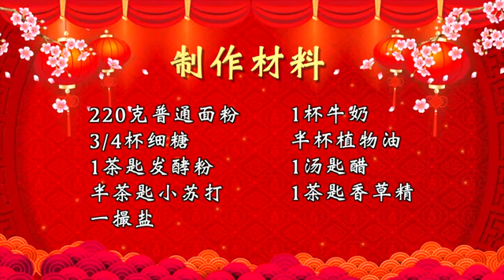"素"食堂 香草小蛋糕 (无蛋)楼主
关于肉边菜的问题

问：我已经许愿吃素，但有时在外面吃饭不方便，连青菜面都是肉汤的，那我可不可以只吃面不喝汤？还有是不是可以吃肉边菜呢？

答：

•  严格的说，如果许愿吃素了，不光是肉边菜，甚至所有沾上荤腥的食物都是不能吃的。如果是实在没有办法的情况下，也就只能这样吃了，但是一定要在心中跟菩萨说一下，因为实在没有办法，而且自己完全不想吃的。

•  最重要的，其实是自己的意念的问题。如果吃肉边菜的时候感觉很香，甚至对肉有了感觉，那就是已经犯戒了。要按照违愿论处，要49遍《礼佛大忏悔文》，诚心忏悔，并且重新发愿。

•  许过愿的事情，一定要好好做，不要轻易给自己找借口通融，意志要坚强，戒就是戒！

•  另外，喜蛋（能孵出小鸡的蛋）是不能吃，所以，鹌鹑蛋不要去吃。

•  用于药用或者保健用的阿胶、鱼肝油等，如果服用没有感到呕吐，可能你戒的还不完全，但也最好避免。

——《佛学问答》一百一十五 Lucky Wish Cake

784_视频:全身瘫痪的女子，前世欠女人情债，宣称“永生永世不离开”，此生痛苦不堪—20190511新加坡

785_视频:师父图腾点化女子，全身症状特点一览无余，女子大呼“厉害”—20190511新加坡

787_视频:房屋灵性，导致父母倒霉，孩子生病—20190511新加坡

788_视频:师父准确看出女士财源不断，但是不断被骗;前世天财神身边做事—20190511新加坡

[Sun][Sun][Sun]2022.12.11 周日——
2022年12月11日多伦多观音堂10周年庆典
Guan Yin Tang 10-Year Anniversary Celebration

感恩师兄们弘法宣传， 护持助缘！

感恩南无释迦牟尼佛！
感恩南无大慈大悲观世音菩萨！
感恩诸佛菩萨龙天护法！
感恩恩师慈父！
感恩所有发心师兄佛友们！[Heart][Heart][Heart][Worship][Worship][Worship]
[Heart]因为有爱，所以素食[Heart] 感恩吃素[Rose][Rose]🙏🙏🙏🌼🍃🌼🍃🌼🍃🌼🥬🥕素食分享🍆🍉🌼🍃🌼🍃🌼🍃🌼